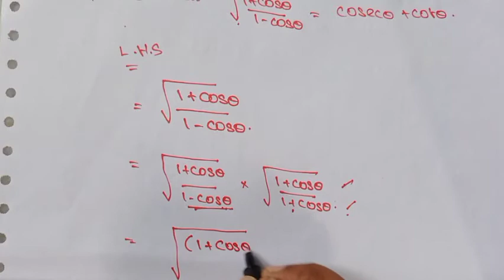Class 10th Chapter 6 Example 6.4 |Example 6.5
If u have any doubt in this video Class 10th Chapter 6 Example 6.4 and example 6.5.

For doubt comment in comment box